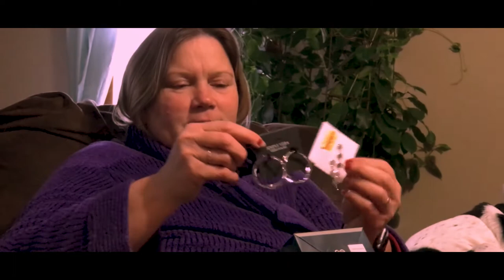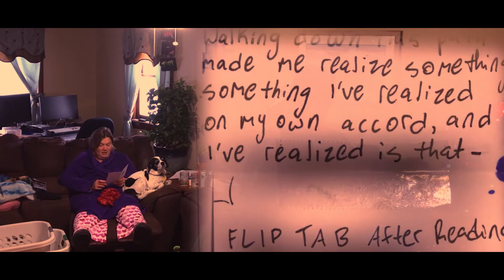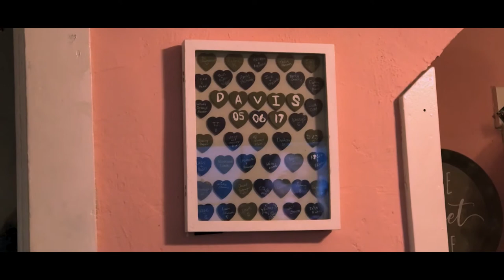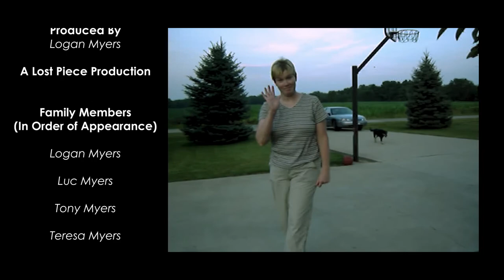Come and Gone (Short film Documentary ) By Logan Myers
Years have gone by in a flash, and now the children are all grown up.